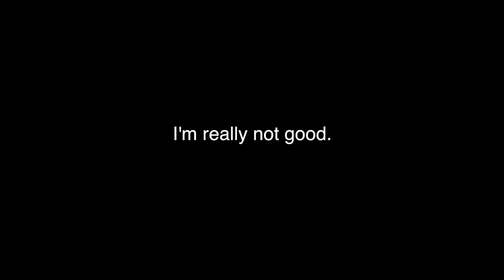MEETING MARINA JOYCE... EXPOSING MY SECRET SNAPCHAT MEMORIES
YO GUYS! In today's video I show you The First Time I Met MARINA JOYCE... I also expose some of my secret snapchat memories along the way. Keep watching to find out what happens...